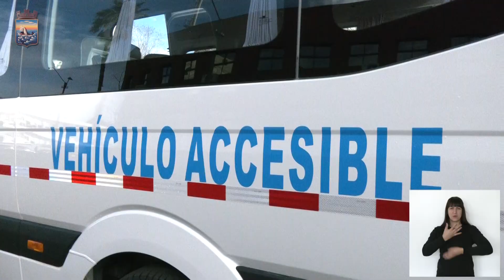Administración Antía sigue avanzando en inclusión con la renovación de la camioneta accesible